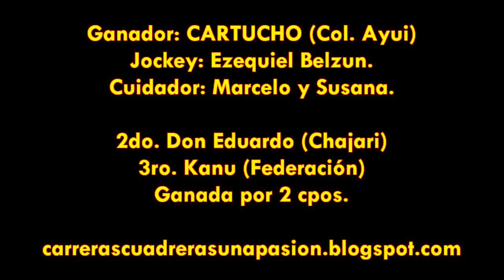CARTUCHO - San Jaime (E.R) - 06.12.2014